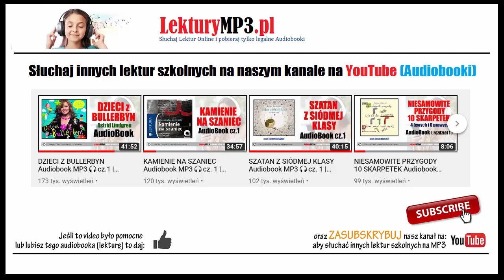SKRZYNIA WŁADCY PIORUNÓW Audiobook MP3 🎧 cz.1 | Marcin Kozioł - lektury szkolne (pobierz całość).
🎧 AUDIOBOOK Skrzynia Władcy Piorunów - Marcin Kozioł (książka audio do słuchania).

Skrzynia władcy piorunów skrzyniawladcypiorunow książka, która często jest uzupełniającą lekturą w szkole podstawowej w wersji do słuchania (audiobook MP3) posłuchasz za darmo w filmie powyżej opublikowanym na naszym kanale na YouTube.
To pierwsze rozdziały książki, której autorem jest Marcin Kozioł (bezpłatnego fragmentu promocyjny).
Książkę audio w tym filmie jak również pełną wersję (całość) czyta znany aktor i lektor: Andrzej Hausner. Posłuchaj koniecznie jego interpretacji tej lektury szkolnej za darmo.

Skrzynia Władcy Piorunów to kryminał, powieść przygodowa, a zarazem nieprawdopodobna, choć w każdym szczególe prawdziwa historia wielkiego wynalazcy Nikoli Tesli.
Jak już wspomnieliśmy książka ta jest także uzupełniającą dla klas 4-6 lekturą szkolną.
Wszyscy uczniowie, którzy nie lubią czytać lektur mogą teraz posłuchać audiobooka (po wcześniejszym pobraniu plików MP3).

Julia, wyjątkowa czternastolatka, Tom, jej przyjaciel obdarzony zdolnością synestezji (co to takiego – dowiesz się z tej książki!), i biszkoptowy labrador Spajk, który już wiele (i nie tylko w tym życiu) widział, prowadzą śledztwo w sprawie porwania ojca chłopaka.
Żeby trafić na jego trop, muszą łamać szyfry, dedukować, rozwiązywać zagadki i odkrywać tajemnice, ale też mądrze wybierać sojuszników i… stawać oko w oko z groźnymi przestępcami.

Współczesna akcja splata się z historią rozpoczynającą się ponad 150 lat wcześniej, w dniu narodzin Nikoli Tesli. Wszystko, czego dowiadujemy się o dzieciństwie i życiu słynnego wynalazcy, zwanego Władcą Piorunów, jest prawdą – nawet najbardziej nieprawdopodobne, wręcz fantastyczne wydarzenia z jego życia opisane w książce oparte są na faktach.

Fantastyczne przygody i przesympatyczni bohaterowie sprawiają, że audiobooka pt: skrzynia władcy piorunów słucha się jednym tchem.

Opis Audiobooka Skrzynia władcy piorunów:

Autor książki: Marcin Kozioł
Lektor czytający audiobooka: Andrzej Hausner (lektor)
Język publikacji książki audio: polski
Długość nagrania w plikach MP3: 5 godz 13 minut.
Wydawca audiobooka: Prószyński i S-ka
Kategoria: Lektury Szkolne do słuchania
Format: audiobook (w plikach MP3 do pobrania).

Kilka słów o autorze tej książki audio:
Marcin Kozioł urodził się w 1977 roku. Mając 16 lat, otrzymał stypendium United World Colleges / Towarzystwa Szkół Zjednoczonego Świata i Gordonstoun School, dzięki czemu liceum kończył w Szkocji (1994–1996) – w szkole Gordonstoun, znanej z surowych zasad i wychowywania od okresu międzywojennego wszystkich męskich kandydatów do brytyjskiego tronu.

Na tej szkole wzorowała się autorka ""Harry`ego Pottera"" – według informacji podanych w filmie dokumentalnym Discovery Channel odwiedzała szkołę, czerpiąc inspirację. W całej swojej historii w szkole uczyło się tylko dwóch Polaków. Pierwszym był Autor.

Skrzynia władcy piorunów Marcin Kozioł  - Audiobook (mp3) opinie o książce audio:

- Przesłuchałam lekturę córki, ale choć nie jestem nastolatką, to bardzo mi się spodobała. Zwłaszcza fakty z różnych dziedzin, np. kryptografii, przyrody i oczywiście biograficzne o Tesli, są wplecione w historię kryminalną w bardzo zgrabny i ciekawy sposób. I fajnie przeczytane. (Pola - Audioteka).
- Super, bardzo fajnie opowiedziana historia wynalazcy. Świetne zagadki kryminalne dużo faktów z życia Tesli z ciekawością słuchaliśmy cała rodziną. Gorąca polecamy!!! - Monika (Audioteka.pl).
- Książka jest wciągająca oraz trzyma czytelnika w ciągłym napięciu. Czyta się ją bardzo przyjemnie. Opisywane są w niej dwie przygody naraz, które z biegiem czasu mają ze sobą coś wspólnego. Polecam - Franciszek (Empik)
- Sensacja, przygoda ubrana w świetną opowieść edukacyjną dla młodzieży. Lektura uzupełniająca dla klas IV do VI. Warto posłuchać audiobooka. - Karol (Publio).
- Lektura uzupełniająca dla klas IV do VI. Jakże ciekawa i pouczająca. Należy po nią sięgnąć. W trakcie czytania rośnie fascynacja fabułą i sposobem narracji. - Kamil (Virtualo).